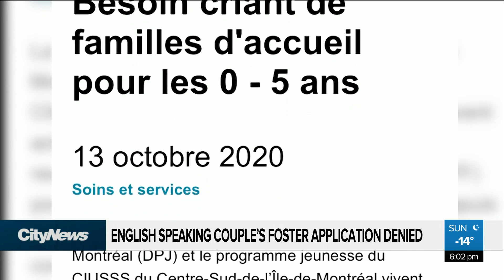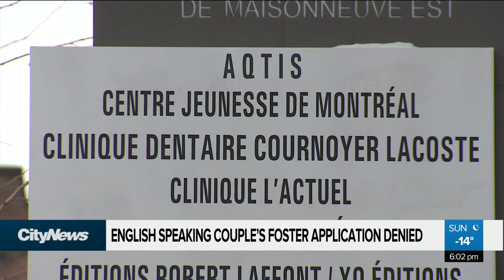Anglo couple’s foster application denied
A Laval couple has been trying for over 2 years to foster a child in Quebec. With no luck in Laval they reached out to Montreal but were told their application was refused because they speak English. Melina Giubilaro reports.